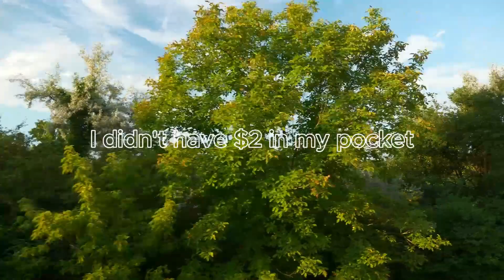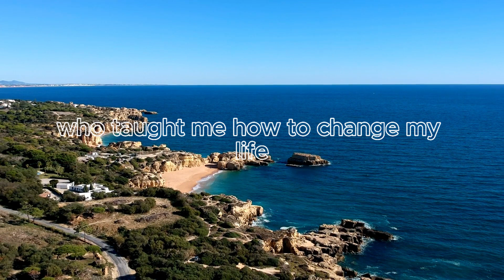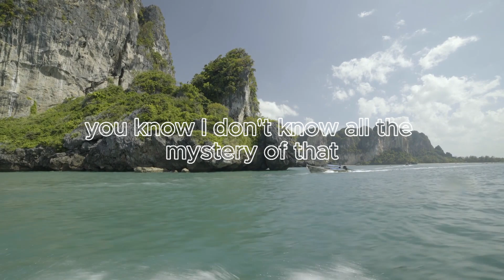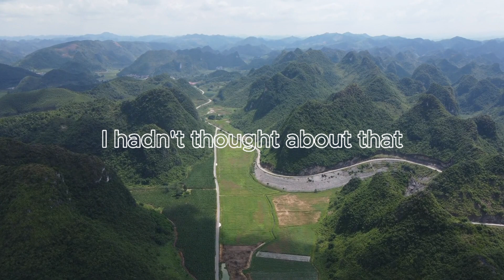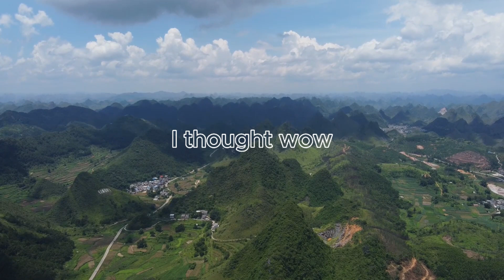Jim Rohn's Life-Changing Journey: A Glimpse into His Transformation 25 Years Ago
Embark on a transformative voyage into the past as we delve into Jim Rohn's life 25 years ago. Uncover the pivotal moments, challenges, and decisions that sparked a remarkable transformation in his life. Join us in exploring the profound changes that not only shaped Jim Rohn but also inspired countless others to pursue personal development and success.